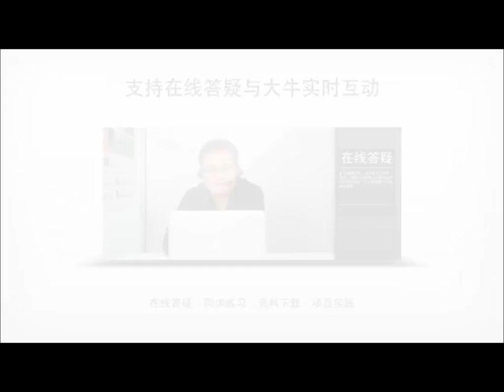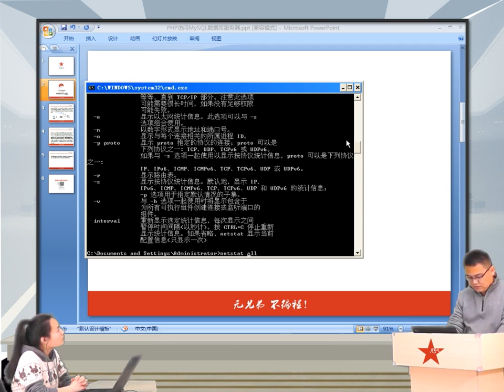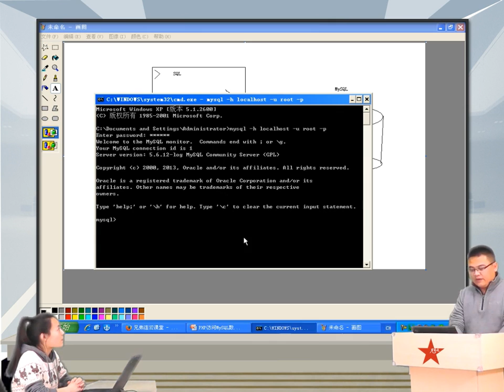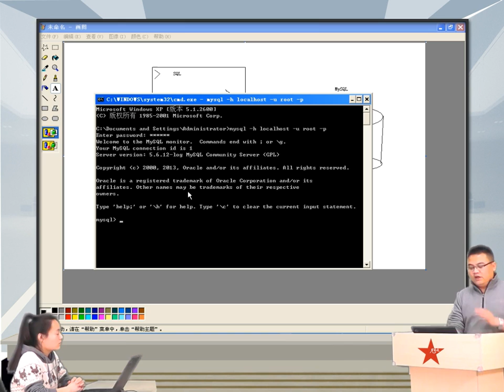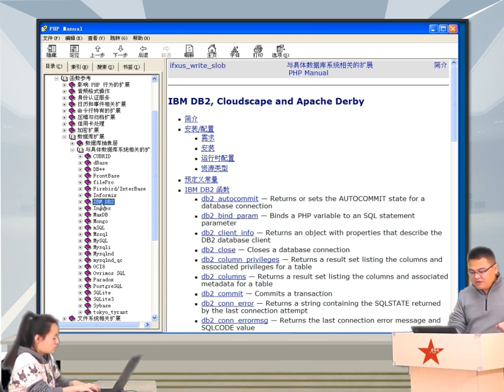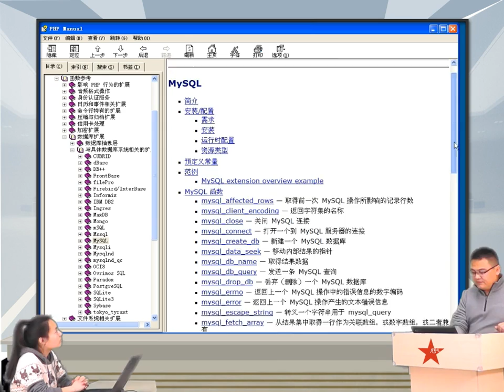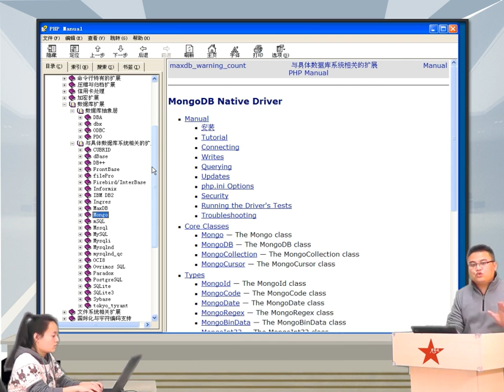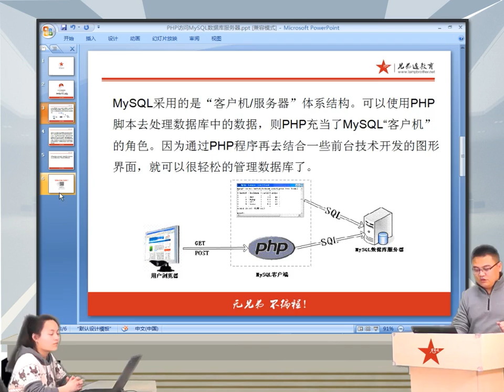2014兄弟连高洛峰 PHP教程14 1 3 php访问MySQL